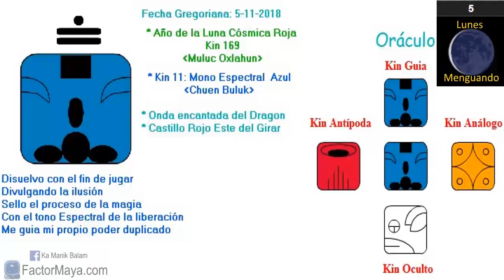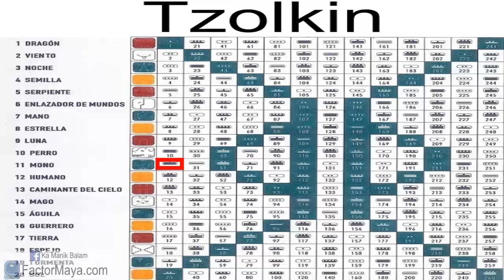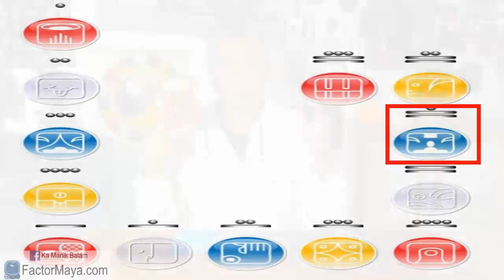Mono Espectral. Lunes 5 Noviembre 2018. Reir. Kin 11. FactorMaya.com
El Mono Espectral “Buluc Chuen” nos recuerda ser como niños, reir, jugar y no tomarnos ciertas situaciones de la vida tan en serio. La risa es sanadora, cuando reirnos sanamos. Los días mono, es probable, lo improbable, si algo inesperado sucede, reírnos. Buen dia para sanar heridas de la infancia, teniendo encuenta que todo lo que vivimos nos ha ayudado de alguna manera por mas densa la situación. Buen dia para soltar y agradecer.
Gratitud infinita!